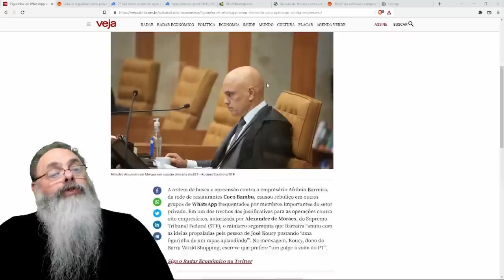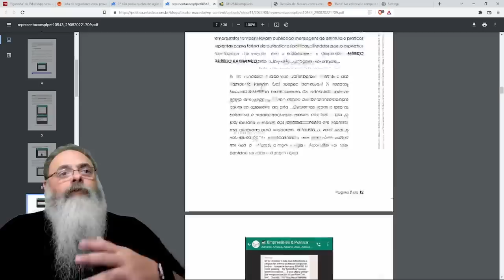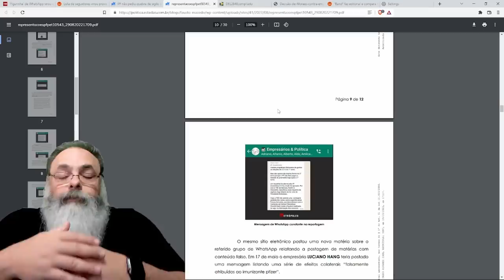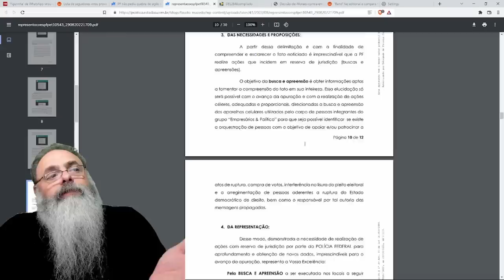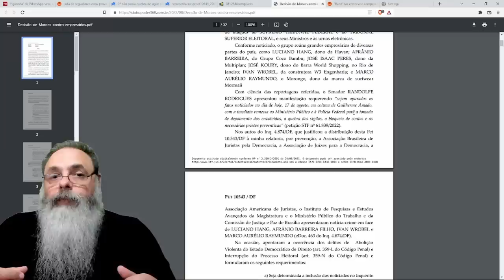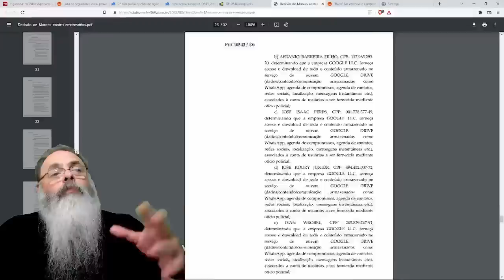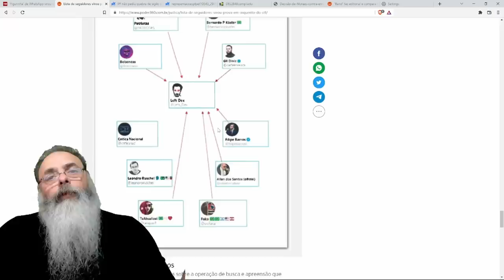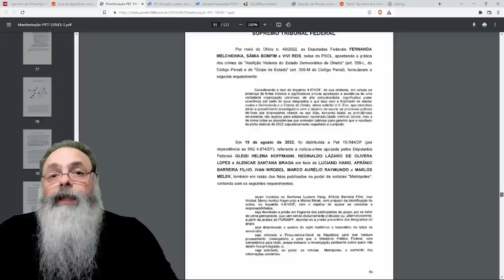MORAES passa por CIMA de TODO o ORDENAMENTO JURÍDICO para ATENDER pedido de RANDOLFE RODRIGUEZ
GIRO pela POLÍTICA no RUMBLE, falando sobre BONNER x LULA e o erro da equipe do LULA

Ajude o canal:

16vmNcrA4Mvf7CaRLirAmpnjz1ZH3bWNkQ (Bitcoin)
LSCnrubCVcpuLrGTTLMqpwRTXvYz7vMbbA (Litecoin)
0x28aec946919c70e5e25d7c6785ede7622278b463 (Ethereum)
nano_1s6i6xwujzqnmie8nc3x8rfumdnebpsd6h4cp9wgkcpk4eb1xn5u7n48ok5b (Nano)
0x1302536c28695e47aaedd020aaf39f500cf6c22f (BNB)